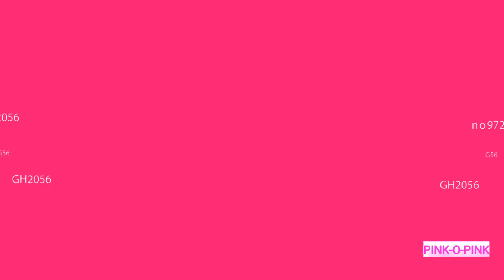TOMATO CUTTING 🍅🍅|| NO WASTAGE & SIMPLE METHOD OF TOMATO CUTTING TRICKS || IN TAMIL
IN THIS VIDEO I EXPLAINED THE TOMATO CUTTING METHOD WITHOUT WASTING FLUSH. ACTUALLY THIS IS VERY SIMPLE METHOD OF TOMATO CUTTING. THIS VIDEO WOULD BE VERY USEFUL TO ALL OF US. ENJOY THE VIDEO.

This channel does not promote or encourage any illegal activities. All contents provided by this channel is for GENERAL AND EDUCATIONAL PURPOSE ONLY.